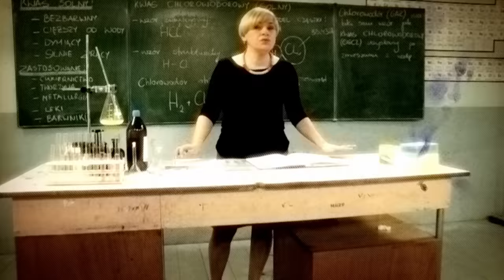SZKOŁA - ODC. 29 CZ. 1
Chłopak – stręczyciel. Zajęcia pozalekcyjne formą ucieczki z patologicznego domu. 18-letnia Magda ma starszego narzeczonego, w którym jest szaleńczo zakochana. Dyrektorka Maria Borkowska chce ostrzec dziewczynę, pamięta swoją byłą uczennicę, która próbowała popełnić samobójstwo przez tego mężczyznę. Magda nie wierzy, że narzeczony jest oszustem i mógłby ją wykorzystać. Nie wie, że mężczyzna planuje oddać ją koledze, u którego ma dług! Maria Borkowska zaprasza do szkoły byłą dziewczynę mężczyzny i chce, żeby ta opowiedziała o wszystkim Magdzie. Jednak zakochana dziewczyna nie wierzy w ani jedno słowo. Wieczorem mężczyzna podstępem zwabia ją do swojego mieszkania i odurza narkotykami… 17-letnia Ida Piątek ma ojca alkoholika, który znęca się nad córką i żoną. Dziewczyna stara się unikać ojca i kiedy ten ma wrócić do domu, ona ucieka.